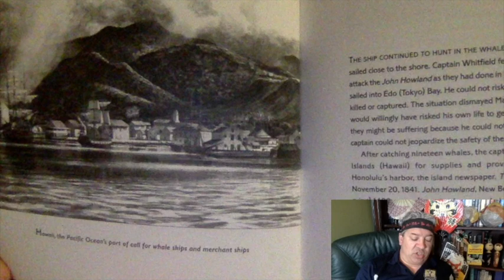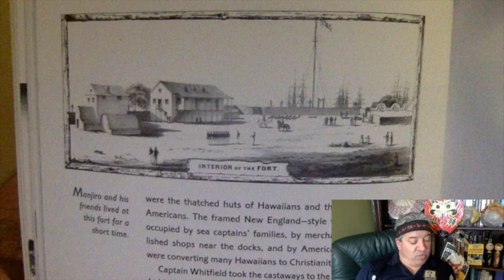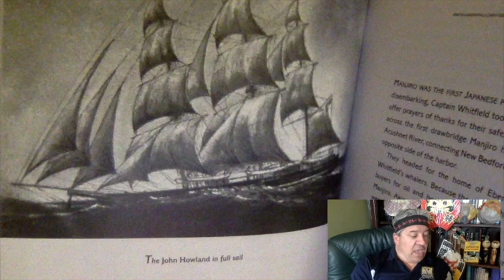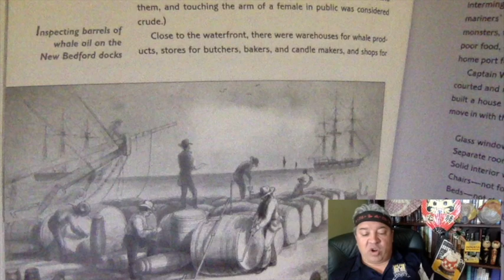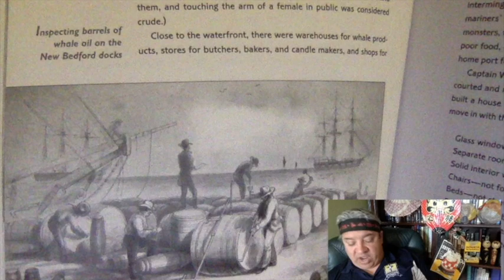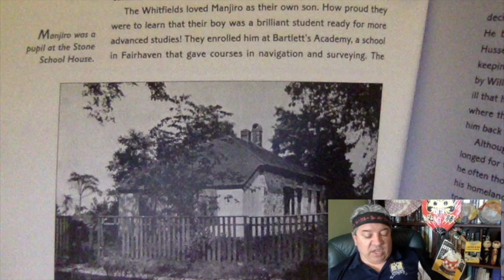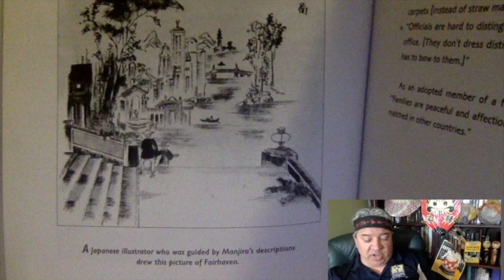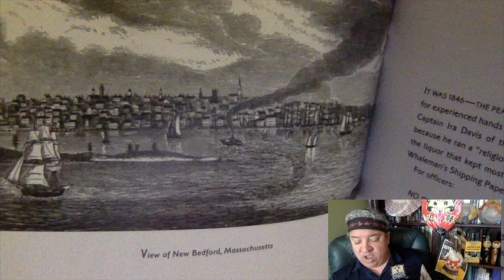Shipwrecked Audio book by Rhoda Blumberg Part 3 of 5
Story of Manjiro Nakahama who was a poor Japanese fisherman who became a samaurai and helped his people out of isolationism.